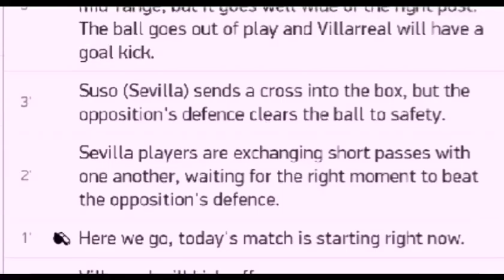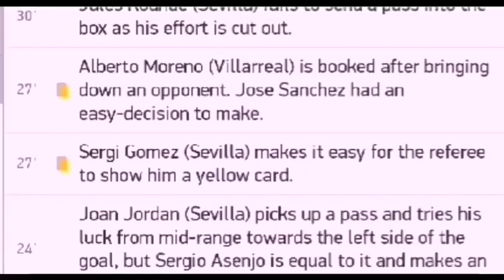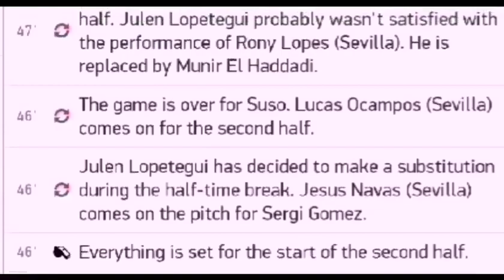Napoli vs AC Milan All goals and highlights 12.07.2020 / Seria A 19/20 / Calcio Italy